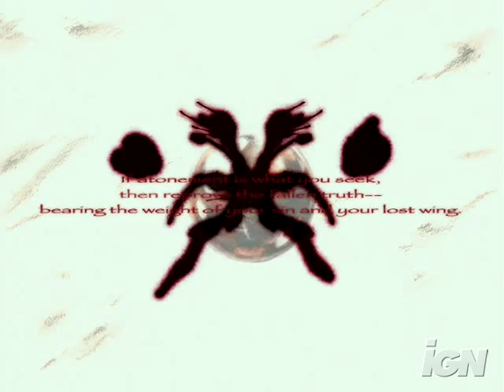Baroque Nintendo Wii Trailer - Video 3